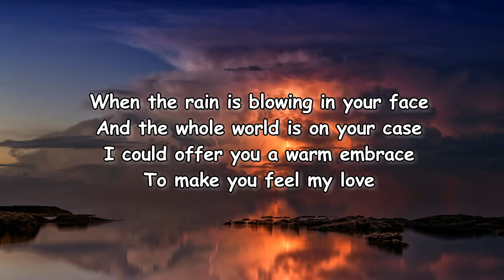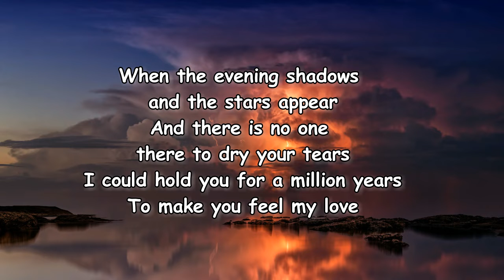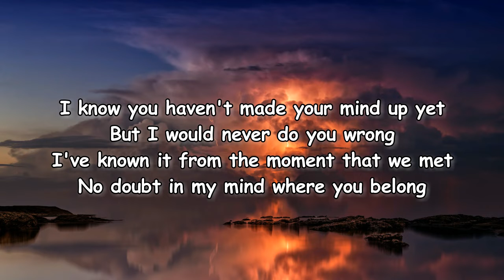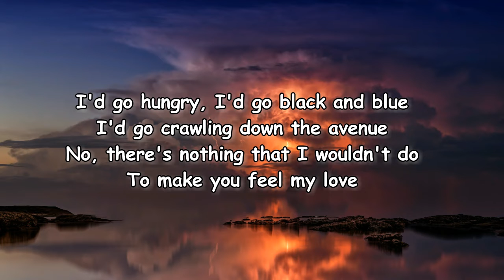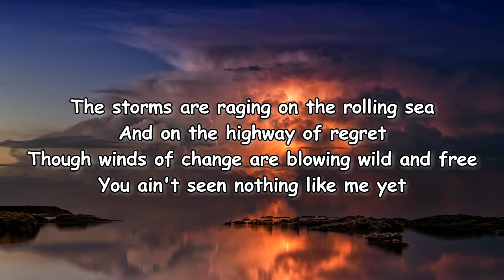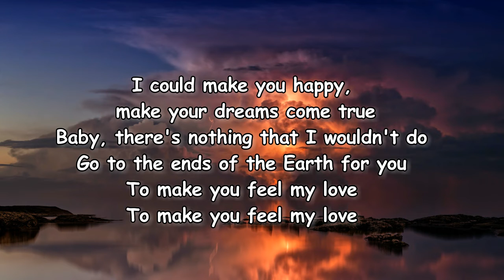Michael Bublé - Make You Feel My Love Lyrics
[Bridge 1]
But I would never do you wrong

[Bridge 2]
Though winds of change are blowing wild and free

[Verse 4]
Baby, there's nothing that I wouldn't do